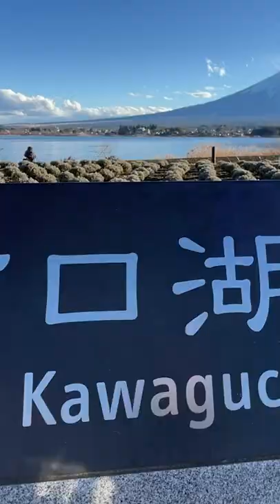This Cafe near Mt. Fuji was an Experience of a LIFETIME!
Location📍
Lake Bake Cafe
Address: 2585-85 Oishi, 富士河口湖町 Fujikawaguchiko, Minamitsuru District, Yamanashi 401-0305